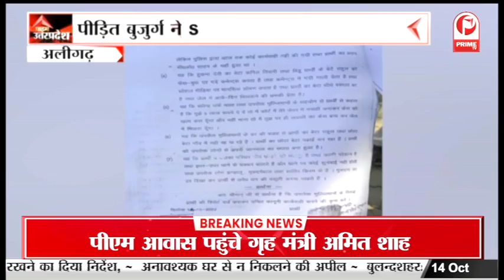Noida : दम्पत्ति के साथ हुई अजीबोगरीब घटना, स्विट्जरलैंड घूमने जा रहा था दम्पत्ति|| Prime Tv